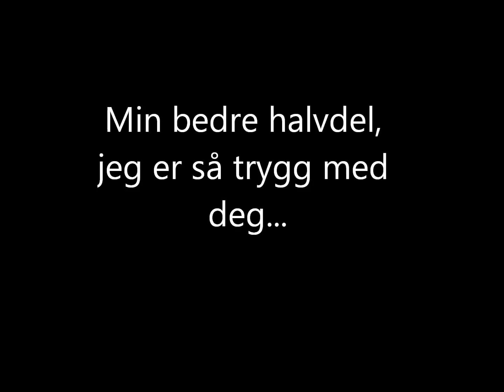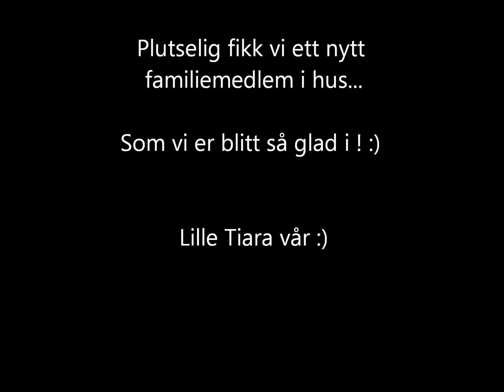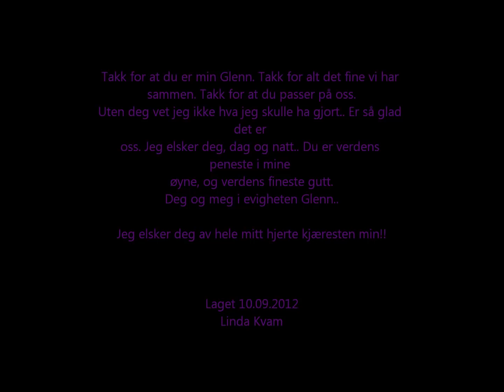Glenn Kenneth Karlsen, min kjære :)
Til min kjære Glenn kenneth karlsen